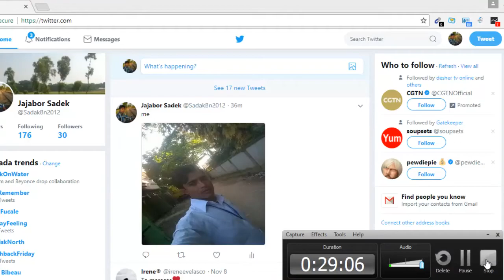এস.ডি রুবেলের নতুন ছবি : বৃদ্ধাশ্রম| New Move SD Rubel| S D Rubel Live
খুব শিঘ্রই মুক্তি পেতে যাচ্ছে এস.ডি রুবেলের নতুন ছবি: বৃদ্ধাশ্রম। এস.ডি রুবেলের নিজের একটি লাইভ অনুষ্টানে উপস্তাপিকার প্রশ্নের জবাবে এস.ডি রুবেল জানান আগামী কিছু দিনের মধ্যেই মুক্তিপাবে এস.ডি রুবেল এর দ্বিতীয় অভিনীত ছবি: বৃদ্ধাশ্যম। সবাই হলে গিয়ে বৃদ্ধাশ্রম ছবিটি দেখেবে বলে আশা রাখেন এস.ডি রুবেল।
ধন্যবাদ ।